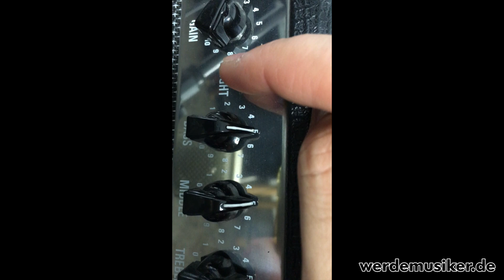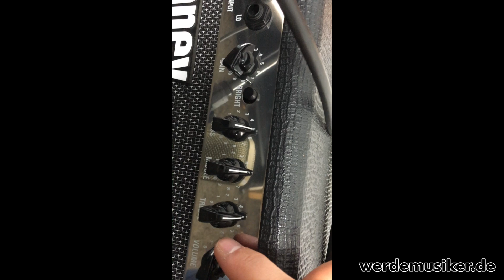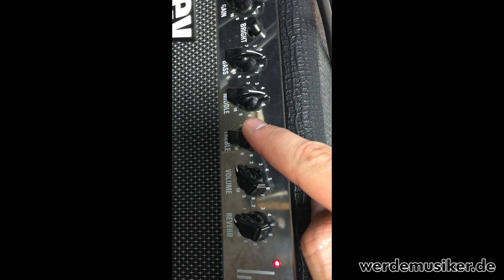Gitarrenverstärker richtig einstellen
Hier gibt's meine berühmten kostenlosen Gitarren Lektionen, die sich Anfänger unbedingt holen sollten:

Hey Leute,

so viele von euch haben gefragt, ob ich nicht mal zeigen könnte, wie man einen Verstärker richtig einstellt.

Und hier kommt die Antwort!

Viel Spaß mit diesem Video und beim Krach machen...

Ich freu mich immer über dein Abo (kostet ja nix) und wenn du auf meiner Facebook Seite vorbei schaust:

Haut rein!

Viele Grüße & viel Spaß beim Gitarre lernen :)
Hannes